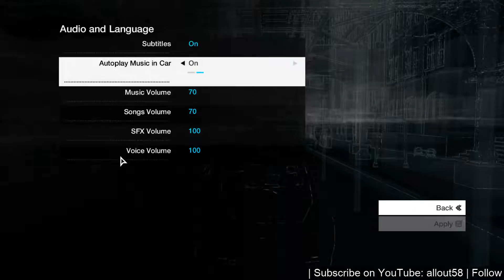Watch_Dogs! New playthrough woot!